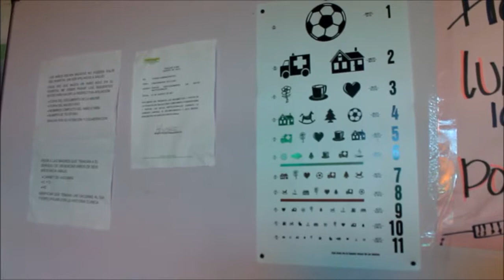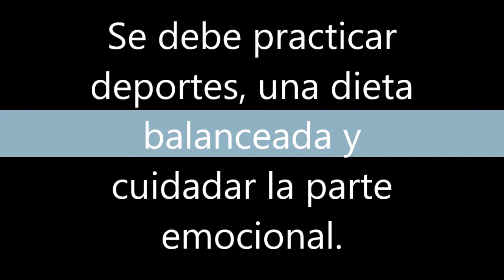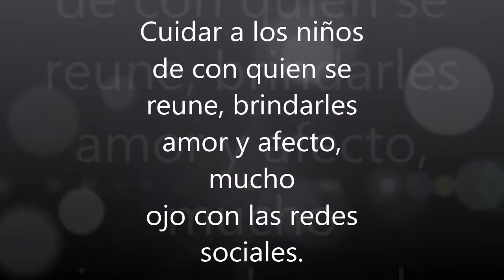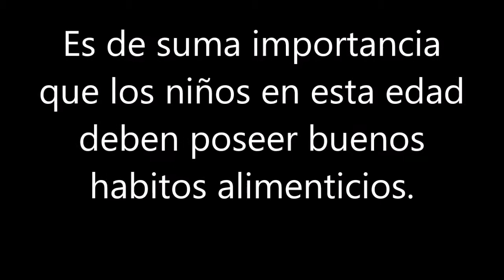CUIDADOS EN LA ETAPA INTERMEDIA